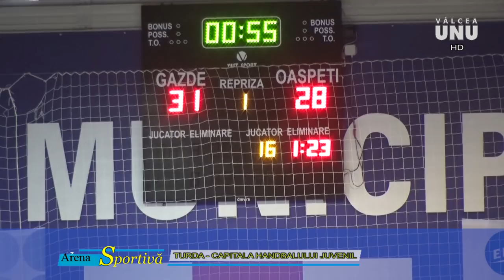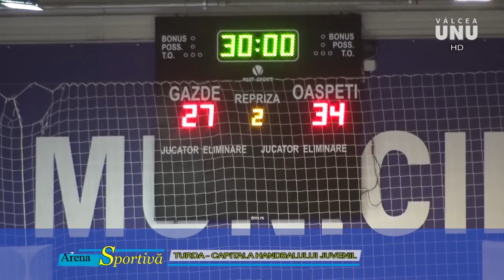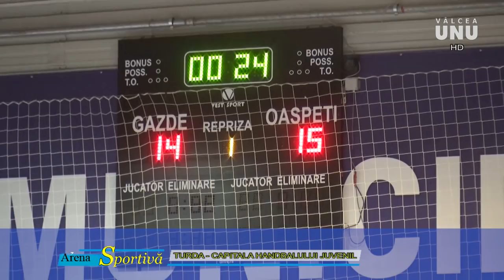CSM TG. MUREȘ ȘI HANDBALISTELE DE AUR !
HANDBAL JUNIOARE UNU - TURNEU FINAL SEZON 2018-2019
SALA DE SPORT GHEORGHE BARIȚIU TURDA
1-5 mai 2019